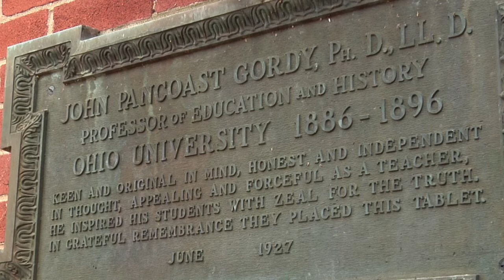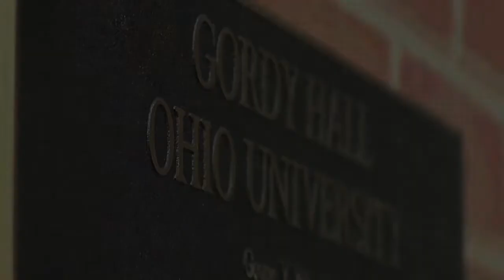Gordy Hall at Ohio University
Editor/Videographer: PJ McConnell, media arts and studies major